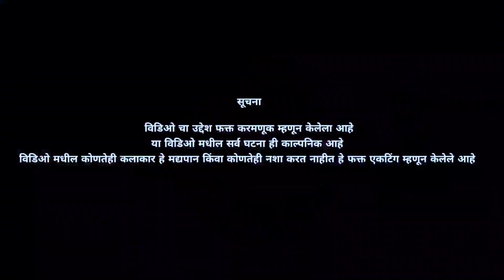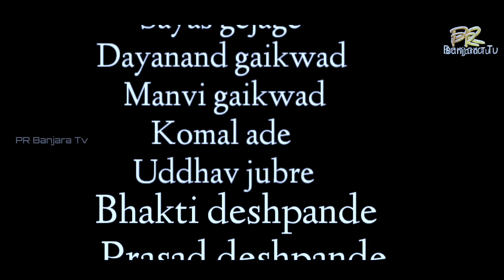लहर प्रेमाची Part 5 || Lahar Premachi || A marathi web Series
निर्माता- आकाश आडे - माधव आडे

दिग्दर्शक - प्रकाश राठोड

लेेखक -  हनुमंत गायकवाड

संपादक - प्रकाश राठोड

Casting

Arjun Ade Adya
Samadhan Ade Sonya
Swati Ade Poonam
Rajlaxmi bhalekar. Rani
Bhakti deshpande
 Shruti Joshi
Prasad deshpande
Hanuman Gaikwad ganpat
Lahu Ade dhondiba

Sayas   Gejage
Sugriv  gejage
Ashok  gaikwad

लहर प्रेमाची भाग 1

लहर प्रेमाची भाग 2

लहर प्रेमाची भाग 3

लहर प्रेमाची भाग 4

लहर प्रेमाची भाग 5